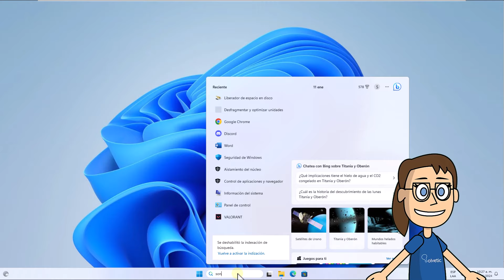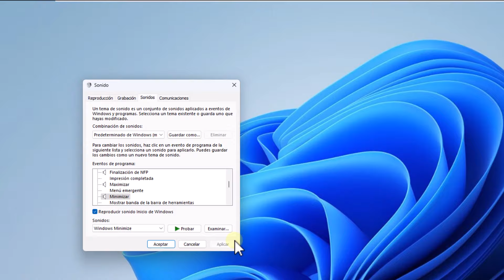Windows Sonido al Minimizar o Maximizar 🔈✅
Bienvenidos al Canal de Solvetic! En este video, yendo rápido a lo importante como hacemos siempre, vamos a adentrarnos en un tema interesante para los usuarios de Windows: "Windows Sonido al Minimizar o Maximizar". Si alguna vez has notado que tu sistema emite un sonido al minimizar o maximizar ventanas en Windows y te preguntas cómo puedes personalizar o desactivar esta función, estás en el lugar adecuado.

En esta guía, te mostraremos cómo gestionar los sonidos al minimizar o maximizar ventanas en tu sistema Windows. Aprenderás a personalizar estos sonidos según tus preferencias o a desactivarlos si así lo deseas.
En Solvetic, comprendemos la importancia de tener el control sobre la experiencia de uso de tu sistema operativo. Estamos aquí para proporcionarte consejos y soluciones que te permitirán ajustar los sonidos a tu gusto.

Así que, si te interesa el tema de "Windows Sonido al Minimizar o Maximizar", ¡sigue con nosotros! Exploraremos juntos cómo personalizar esta función en Windows y adaptarla a tus necesidades.